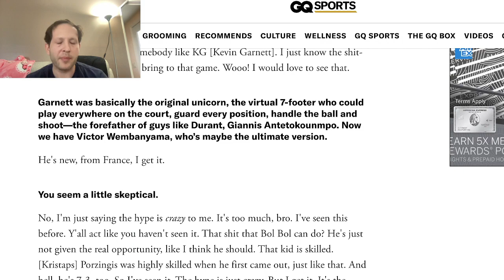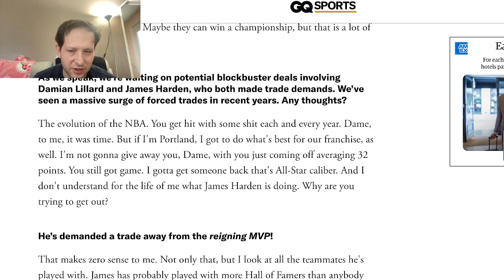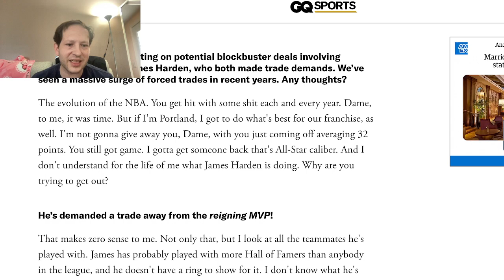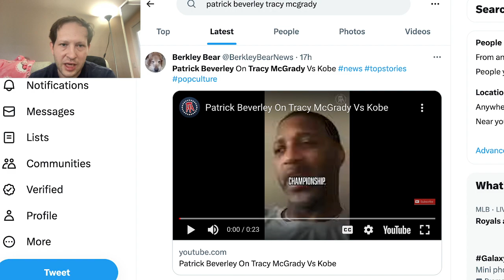Tracy McGrady dishes on Wembanyama, James Harden, LeBron owning Las Vegas team, and him vs. Kobe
Tracy McGrady shared his thoughts recently with GQ and the Pat Bev podcast on numerous subjects.